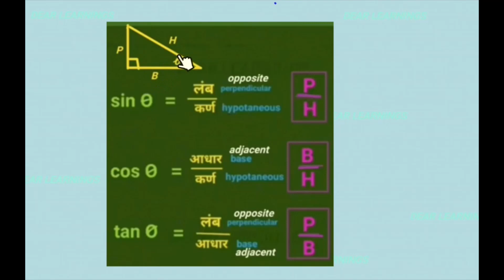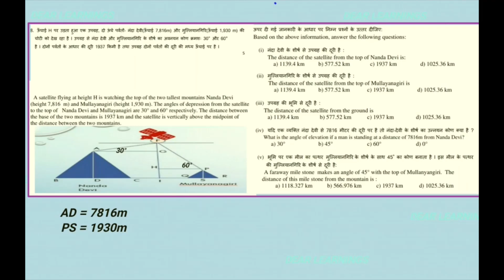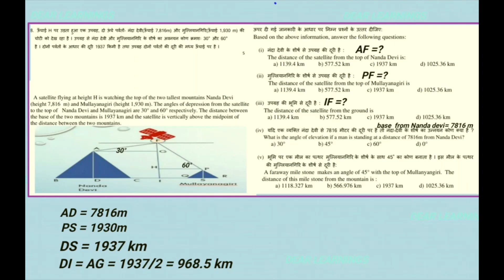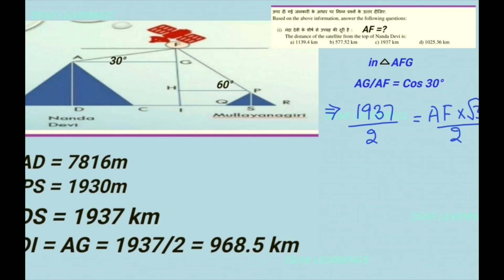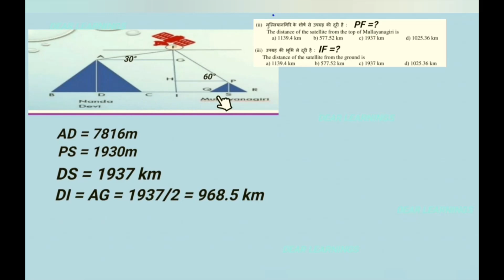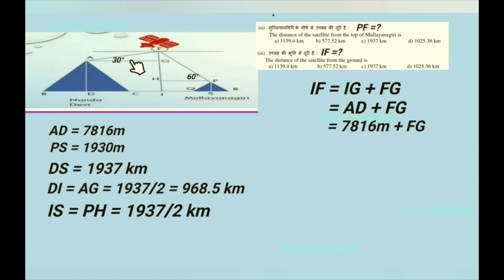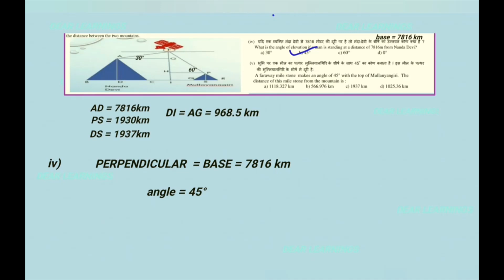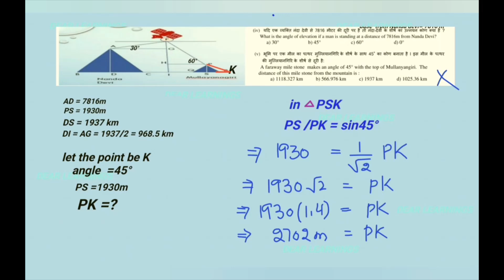DOE Class 10 Maths practice paper | mid term Case Study 2022-23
DOE Class 10 Maths practice paper 2022-23 | DOE Practice Paper Class 10 | Maths sample paper